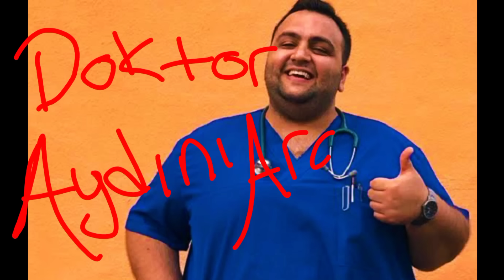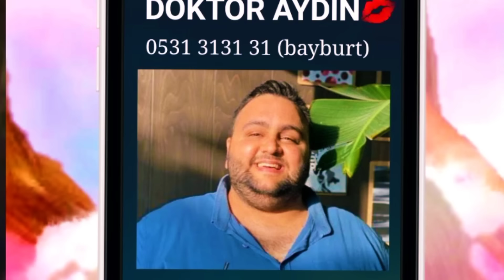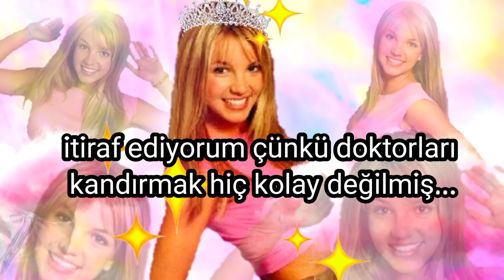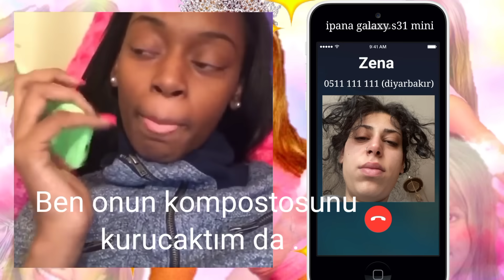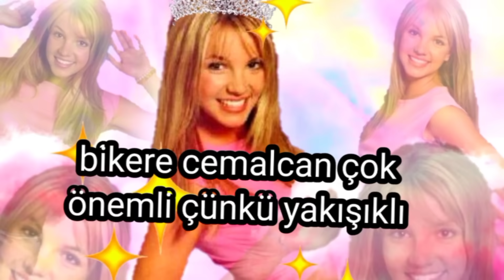FENOMENLERDEN PARA İSTEDİM ✍🤰